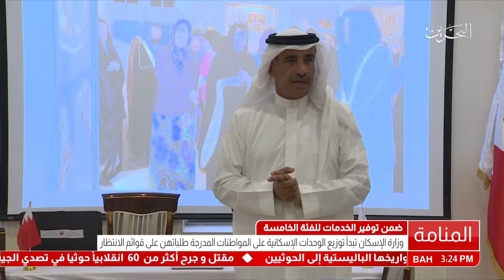البحرين: الإسكان تعلن توزيع عدد من الوحدات على المواطنات المدرجة طلباتهن على قوائم الإنتظار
المنامة في 18 فبراير/ بنا / أعلنت وزارة الإسكان عن توزيع عدد من الوحدات الإسكانية على المواطنات المدرجة طلباتهن على قوائم الانتظار، وهي الوحدات التي تقع في مشاريع مدينة شرق الحد، وشقق تمليك مشروعيْ الحجيات وتوبلي، احتفالاً بالذكرى السابعة عشر للتصويت على ميثاق العمل الوطني، وبما يتوازى والضمانات الدستورية لحقوق المرأة.